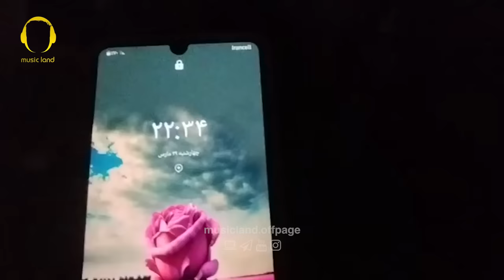کنسرت بی در و پیکر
با سپاس
رسانه موزیکلند